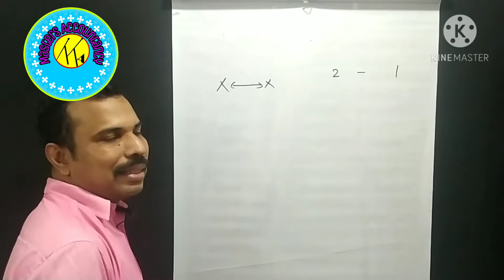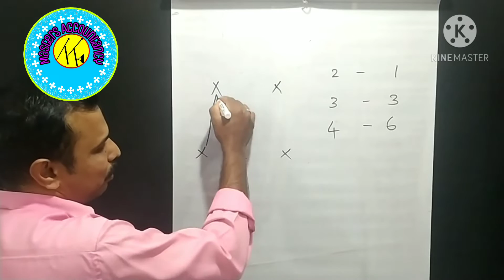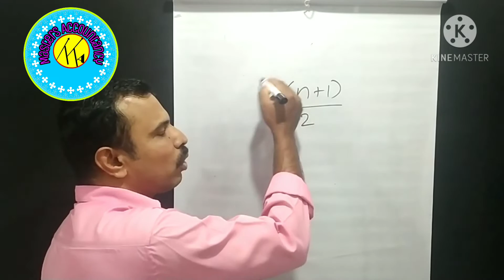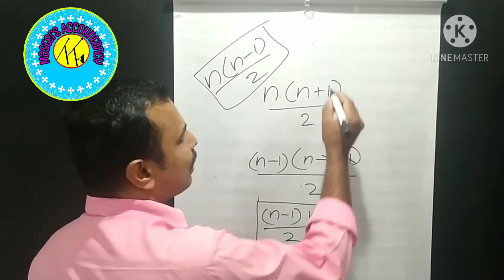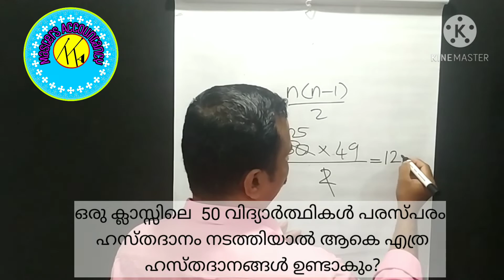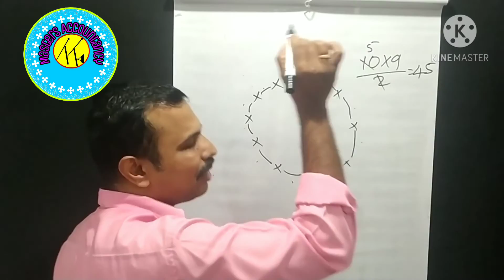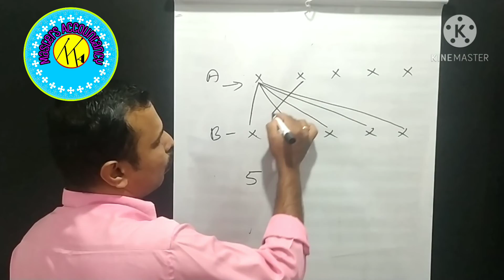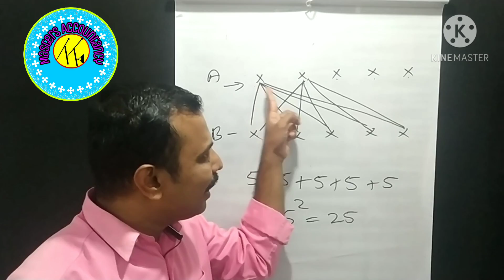Masters Accountancy-Number of Hand Shakes- ഹസ്തദാനം കണക്ക് -Class by Prasad T T Punnassery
In this video describes the problem with Hand shakes ie,
• How many hand shakes will be there among the people at a party, if each person shakes hand with all other?
• How many hand shakes will be there among people sitting in a circle, if each person shakes hand with all other except  neighbors?
• How many hand shakes are there between the players in two teams?

How to derive the formula n(n+1)/2 ?

ഹസ്തദാനവുമായി ബന്ധപ്പെട്ട വിവിധ കണക്കുകൾ ഈ വീഡിയോ യിൽ വിശദീകരിക്കുന്നു. കൂടാതെ ഹസ്തദാനത്തിന്റെ കണക്ക് ചെയ്യുന്ന സൂത്രവാക്യം എങ്ങനെ ഉണ്ടായി എന്നതും വിശദീകരിക്കുന്നു. PSC പോലുള്ള മത്സര പരീക്ഷ എഴുതുന്ന കുട്ടികൾക്ക് ഈ വീഡിയോ വളരെ ഉപകാരപ്പെടും.